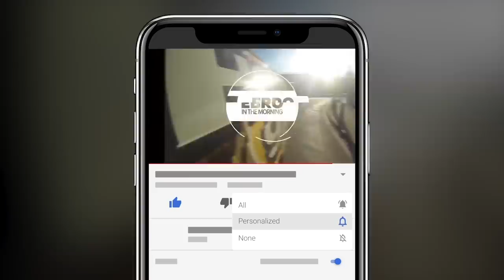Ebro GOES OFF On EPIC Rant Following Ye Apology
Ebro in the Morning continue to discuss the headlines surrounding Ye - this time following his apology on Piers Morgan's show.